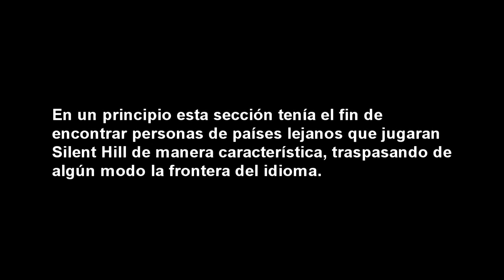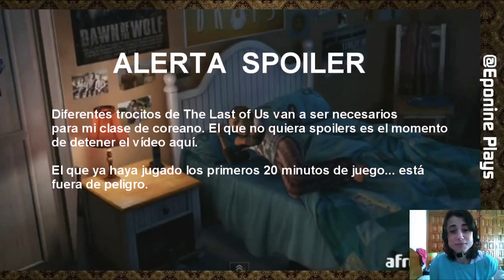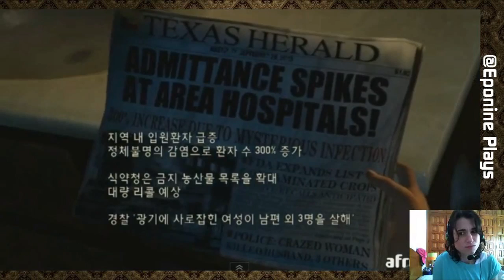Aprendiendo coreano con The Last of Us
La continuación de lo que está por venir aún no sé si será en Corea (es una larga historia...), así que disfrutad la lección porque puede ser la última (the last of The Last...).

En el minuto 01:03 está la advertencia de qué partes serán spoileadas.